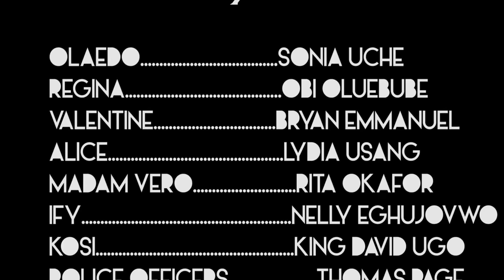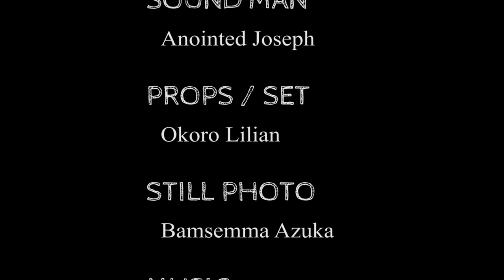MY HOME - Sonia Uche, Ebube Obio, Bryan Emmanuel 2023 Nigerian Nollywood Romantic Movie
THANKS.